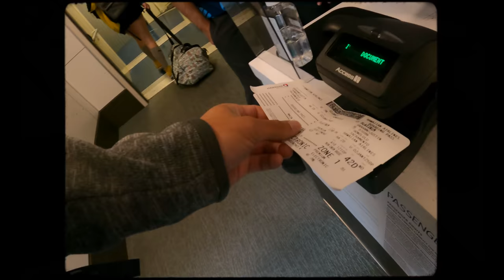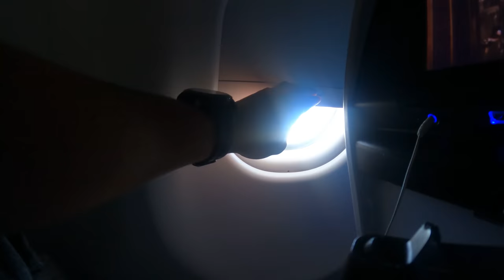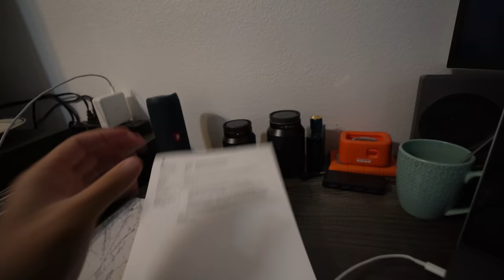Hot Spring POOLS In The Middle Of NOWHERE! (Lake Tahoe)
Hot Spring POOLS In The Middle Of NOWHERE!